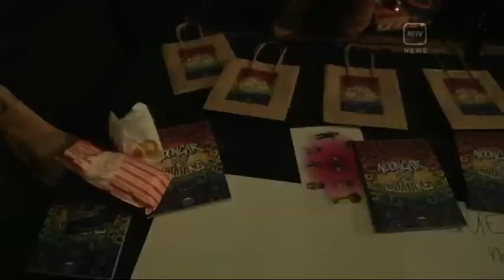Traditional Language learnt at Narrogin High School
The Community Arts Network of WA is using Pop Music , Hip Hop and Media to help Narrogin High School Students learn their Traditional Language .The Noongar Pop Culture Project gave students the opportunity to write,  produce and perform in language.